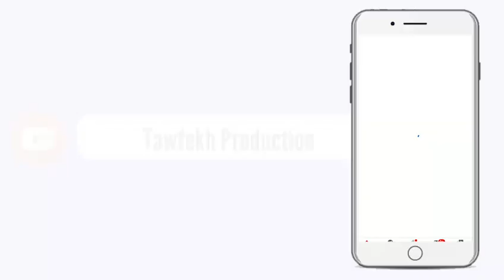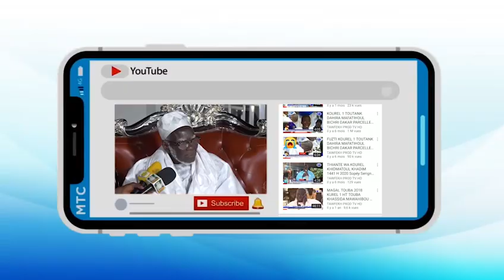NDIANGOUM NODOU AK MOUHAMADOU M NDIAYE BILAL Prière du vendredi 04 Septembre 1442H 2020 à la Grande